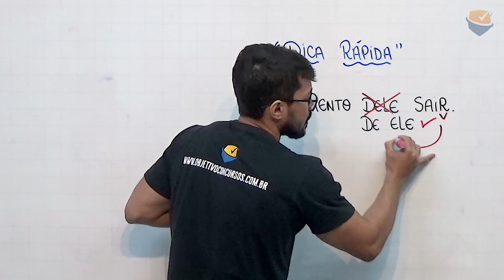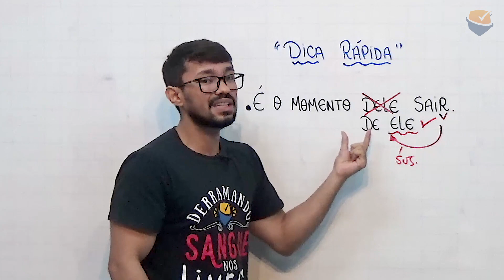DICA OBJETIVA | Língua Portuguesa: Regência - Prof. Marcelo Ribeiro.